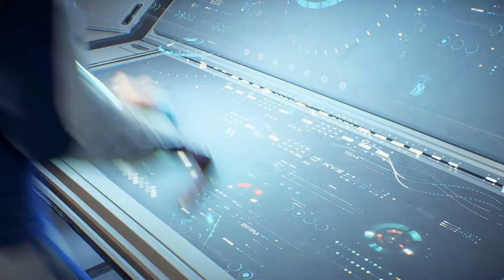Mass Effect: Andromeda PC Gameplay Walkthrough Part 2 (No Commentary)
Mass Effect: Andromeda is an action role-playing video game developed by BioWare and published by Electronic Arts. It is the fourth major entry in the Mass Effect series and was released in March 2017 for Microsoft Windows, Playstation 4 and Xbox One.

The game is set in the Andromeda Galaxy during 29th century where humankind is planning to populate new home worlds as part of a strategy called the Andromeda Initiative. The player assumes the role of either Scott or Sara Ryder, an inexperienced military recruit who joins the Initiative and wakes up in Andromeda following a more than 600-year sleeper ship journey.